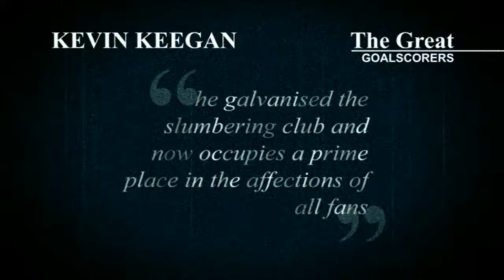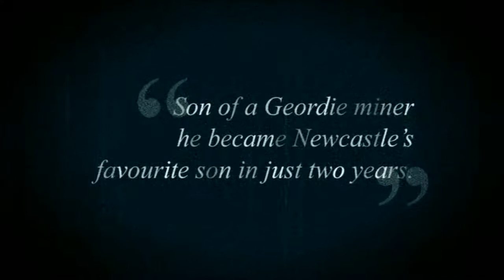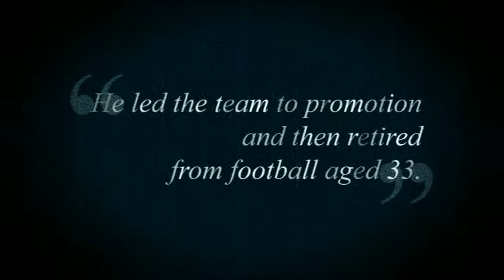Kevin Keegan Newcastle Goals